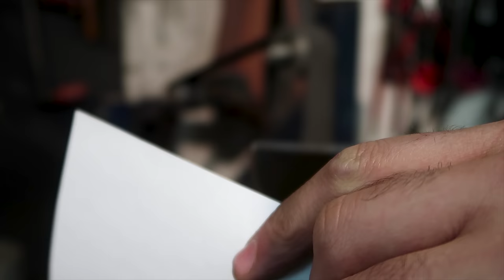Antique Hatchet Restoration. Third Time's a Charm!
Yet another hatchet "restoration". With this one I am starting to get the feel of these casting experiments!

Bought this hatchet a flea market in my town for 3€, it has a makers mark on one side but it's not readable anymore.
The weight with the wooden handle was 983g (2.2lb). With the aluminum cast handle it's now at 2159g (4.8lb) pretty much double.

I say this kind of handle won't break. Ever. It has no play and I doubt the amount of metal surrounding the heat can break with use. it's just too beefy! Of course it has downsides like added weight and grip. Some will say vibration too and others the fact that will be cold to touch much more than wood but I don't use hatchets that much to notice any of these downsides.

For me is a showpiece, this project is just for fun, my hope is to inspire others to make something just for fun.

I just started to list some of the stuff I use for my projects in this amazon storefront:

Index of operation and materials:
0:18 Electrolysis: water and sodium carbonate solution, parts connected to negative side and steel sacrificial anodes to positive sice of a DC power supply (car battery charger). 2-3 hrs at 10amp.
1:08 Hot wire foam cutter machine and high density foam (kind used as home insulation).
1:54 Smoothing foam pattern with 320 sandpaper.
2:55 Gluing foam piece with hot glue.
3:20 Regular white plaster brushed on foam to help with cast quality.
4:03 Lost foam mold preparation by sifting fine sand (I'm using burned out petrobond sand but any fine and dry sand would work)
5:15 Burning out riser foam
5:40 Adding sodium carbonate as degassing agent and "lite salt" (a mix of potasium cloride and sodium cloride) as flux to the molten aluminum.
10:10 Cutting riser and feeder on metal cutting bandsaw
10:55 Refining shape with rasp
11:12 Sanding from 80 to 800 grit
11:49 Polishing the handle polishing paste on cotton wheel
12:08 Re-grinding bevels and sharpening with 2x72 belt grinder